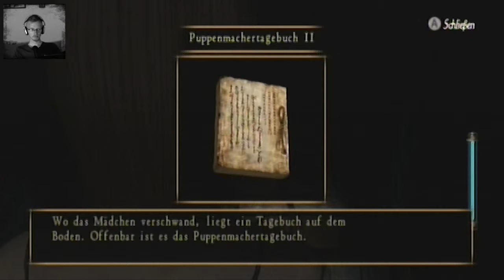Let's Play | PROJECT ZERO 2 Wii Edition | #014 [german + Facecam] HD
Das Grauen ist zurück und dieses mal im Doppelpack.

Draki und Dodo wagen sich erneut in die Welt von Project Zero (Fatal Frame) und begleiten Mio und Mayu auf ihrer Reise durch ein Dorf welches Nacht für Nacht das Selbe erlebt.

Werden wir den unheimlichen Fluch brechen können und die beiden Zwillingsschwestern wieder nach Haus geleiten, oder werden auch wir dem Fluch erleiden und uns ins Verderben stürzen?

Begleitet uns bei diesem Horror/Grusel Game der Extraklasse, welches mitlehrweile sogar für die Nintendo Wii ein klasse Remake bekommen hat.

Wir zocken die Remasterd Edition auf der Wii.

Viel Spaß ;)

Project Zero/Fatal Frame Website
Zu diesem Spiel gibt es leider keine Website